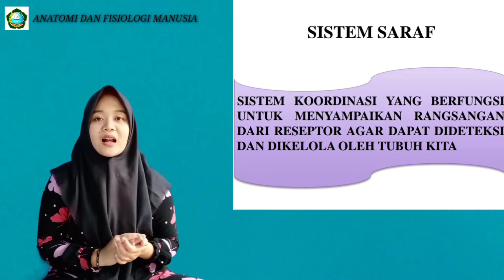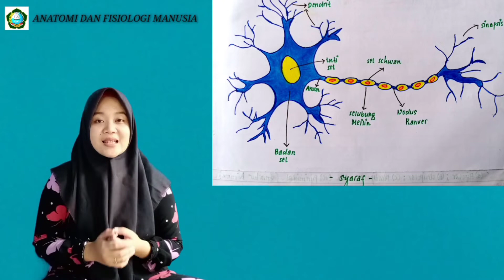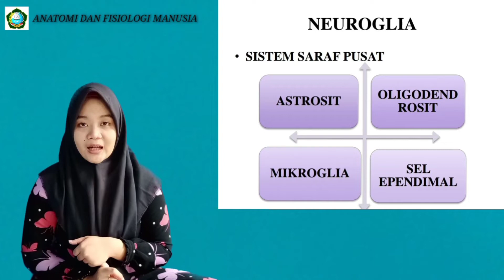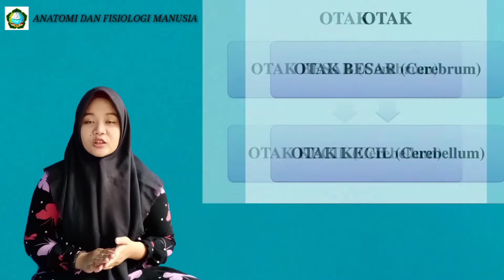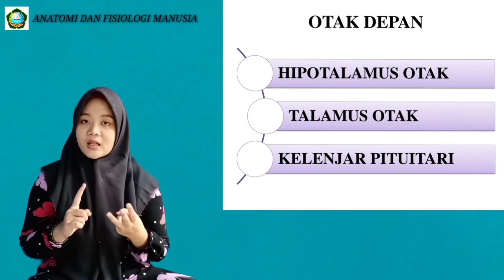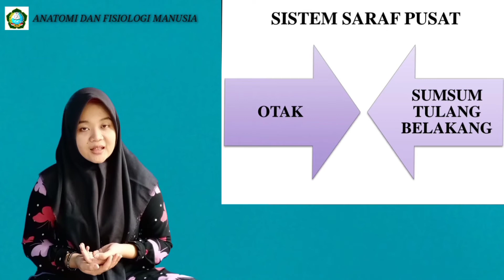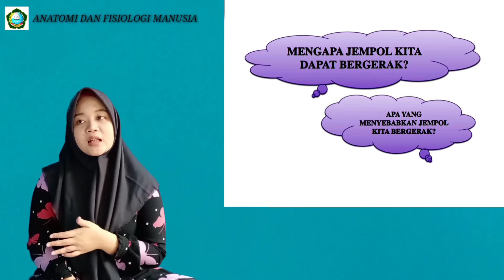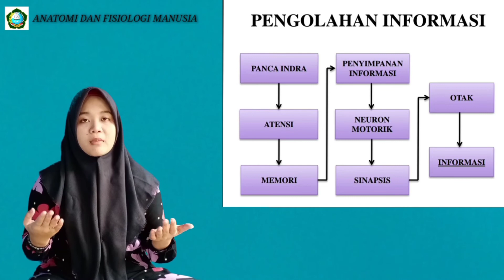ANATOMI FISIOLOGI SISTEM SARAF - WANDA FADILAH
Wanda Fadilah
Anatomi Fisiologi Manusia

Sistem Saraf merupakan sistem koordinasi yang berfungsi untuk mengantarkan rangsangan dari reseptor (alat Indra) agar dapat dideteksi dan diolah boleh tubuh.

Sistem saraf juga memungkinkan kita agar cepat tanggap terhadap sesuatu yang berada disekitar kita. Dimana sistem saraf ini terbagi menjadi Sistem saraf pusat dan Sistem saraf tepi